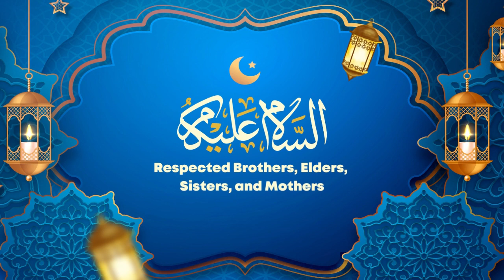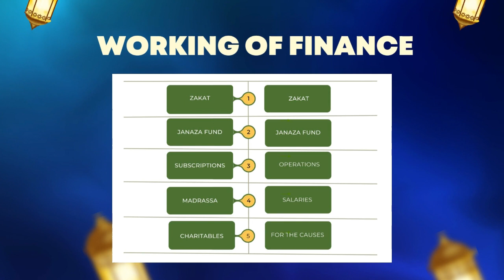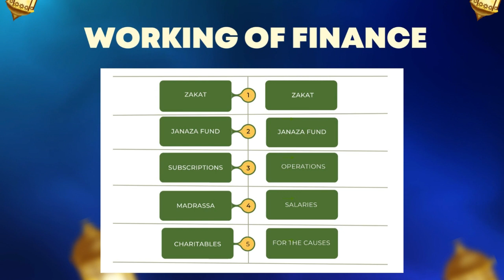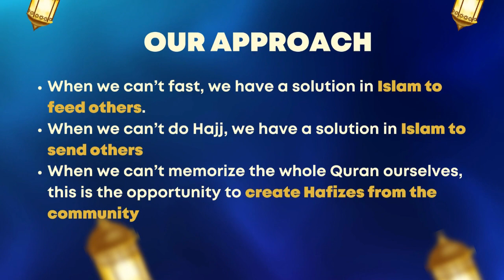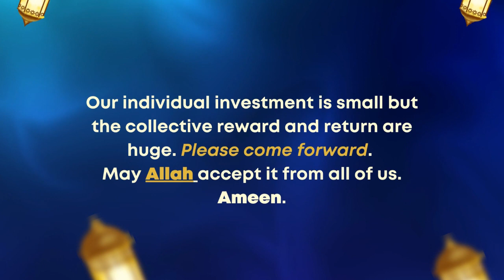Alhidaya Hifz Institute - Update 2023 and Appeal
Alhidaya Croydon is explaining its masjid finances at a glance underpinned by various projects undertaken. This video further explains the current status of Hifz Institute, it needs, benefits to the community, its long time goal and objectives to appeal to the communities to support this grand vision of Alhidaya, to establish a Hifz institution in Croydon. Alhamdu lillah.